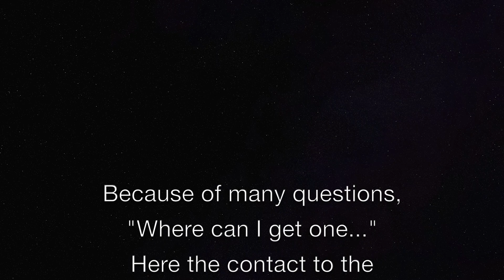AMAZING R/C TRUCK ACTION at model fair Friedrichshafen 2018 - part 17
RC truck and construction zone action has a big publicity at the model fair Faszination Modellbau in Friedrichshafen Germany. Here was created an amazing RC truck parcours build again from the IG TM Freudenstadt. That RC fair is every year a fix appointment in the RC calender, allways amazing RC action with excavators, dozer, wheel loader, track loader, tractors, trucks, low loaders, tipper, dumper, fork lifts, logistic areas and other full functional construction machines and off course many really nice and realistic looking RC trucks!
RCCARHOBBY.de had the chance for a visit at that RC fair again, for making videos and also could use own RC stuff at this amazing RC parcours.

Die Faszination Modellbau Friedrichshafen 2018 ist wie jedes Jahr eine fest Größe im RC Kalender. Auch dieses Jahr hatte RCCARHOBBY wieder die Chance Gast bei diesem beeindruckenden RC Event zu sein, auf dem die IG TM Freudenstadt wieder einen beeindruckenden RC Parcours aufgebaut. Hier konnten wieder RC Trucks, Kipper, Bagger, Radlader und andere Baumaschinen bestaunt werden, ebenso wie Baustellen-, Agrar-, Forst- und Speditions-Arbeiten.